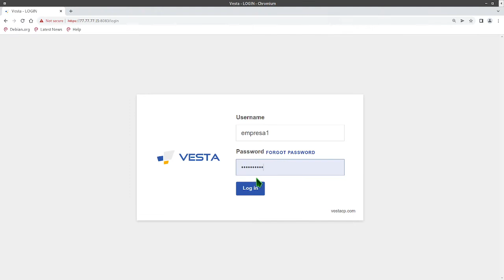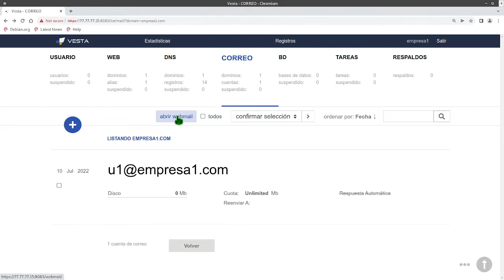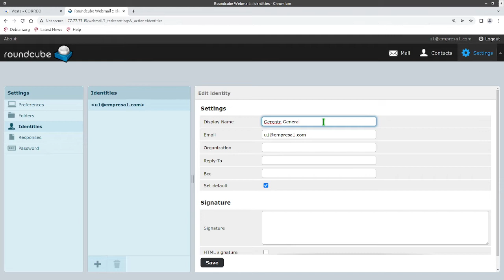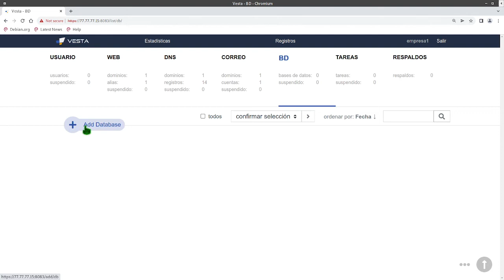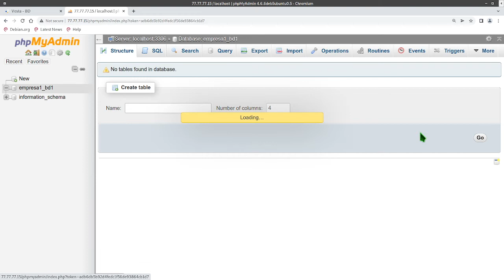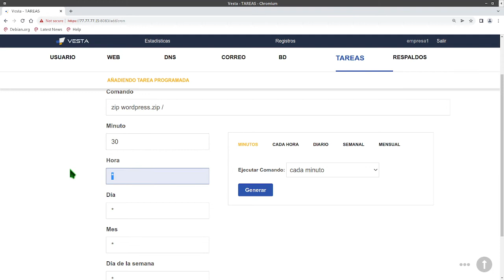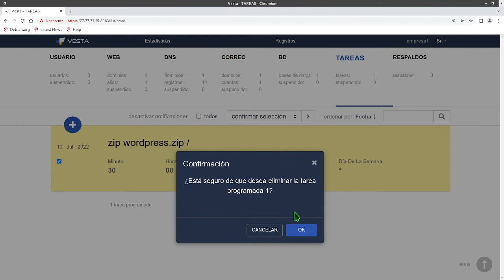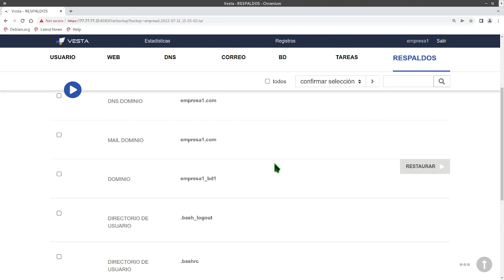VestaCP - Correos y Bases de datos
Vesta tiene un sencillo visualizador de bases de datos para poder consultarlo y que los usuarios tambien interactuen de manera muy rapida y senciila, administrar estos recursos de manera rapida te ayudan a tener todo bajo control.